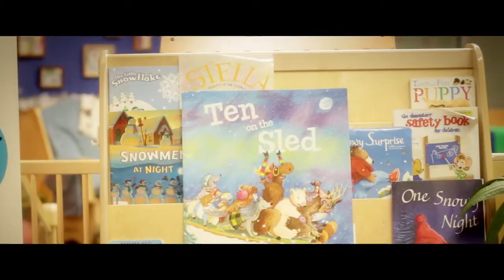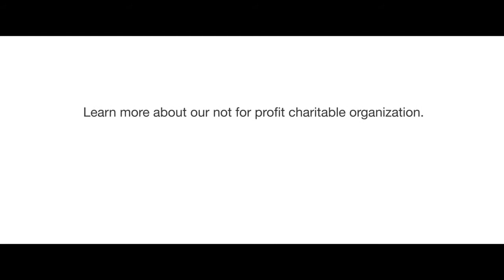Family Centre SFI Laenen Family HD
Supporting Father Involvement (SFI) is a ground-breaking program that assists parents in forming deeper and more meaningful family relationships, while gaining confidence and skills in balancing personal and family life.  The content of the program is centered on recent research which has identified the unique contributions fathers make in the lives of their children.